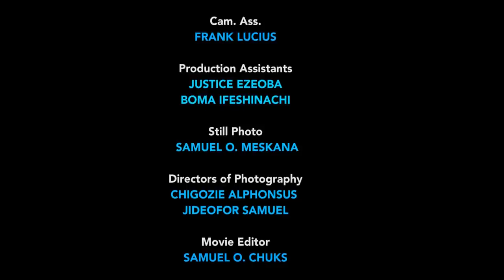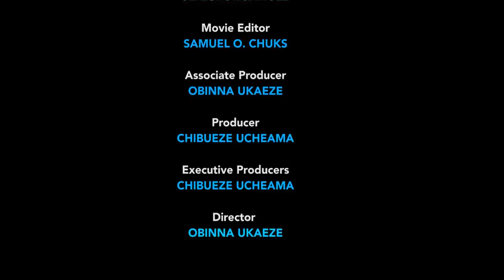Marriage With A Single-Mother Season 9&10 - New Movie' Frederick Leonard 2021 Latest Nigerian Movie